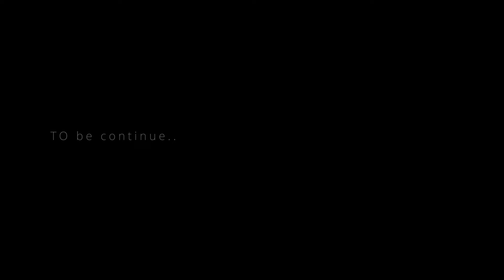Snehasangamam 2023 I Part 4 I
2023 ഡിസംബര്‍ 23,24 തിയതികളിലായി ആലുവ ആത്മദര്‍ശന്‍ ഹാളില്‍ വെച്ചു നടന്ന മൊഴിയാഴം ഓണ്‍ലൈന്‍ ക്ലാസ്സ് ഗ്രൂപ്പിന്‍റെ സംഗമം. 24-ാം തിയതി ഗ്രൂപ്പംഗങ്ങള്‍ ചേര്‍ന്നവതരിപ്പിച്ച നാടകവും മറ്റ് പരിപാടികളും.

Camera: Sajan Chandrabalan & T.G Sreekumar
Editing: Sajan Chandrabalan